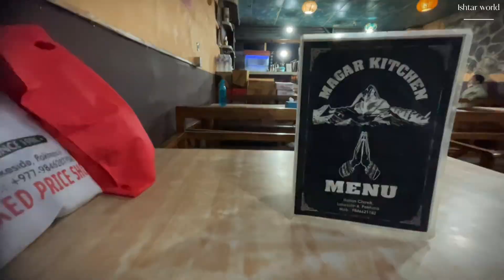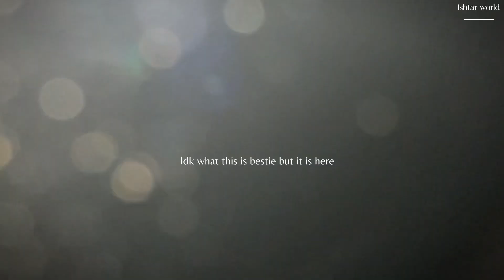Nepal Travel Vlog | Day seventeen in NEPAL | First time in Nepal after six years | Nepal lifestyle